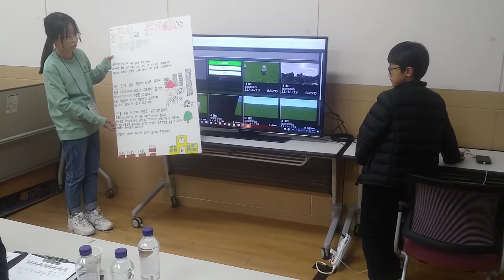03 공주 상상이룸 Architect 2/3 제안발표영상 [2019 충남학생정책제안SW교육꿈실현한마당]